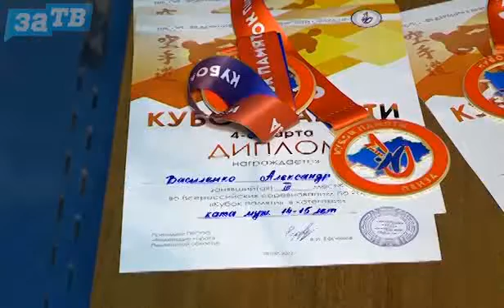Новости Заречного от 09.03.23